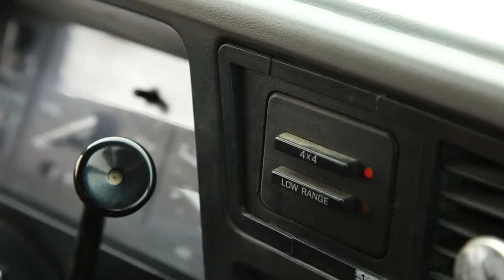Texas rancher explains why he does not want border wall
Copyright - The Washington Post